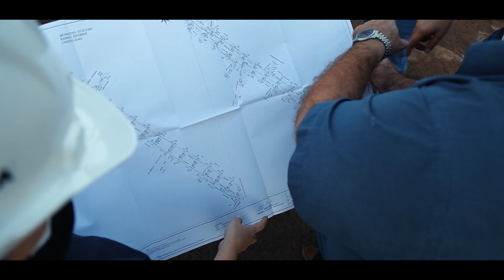Ituiutaba terá 100% de cobertura com nova tecnologia de iluminação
Programa Ituiutaba Iluminada terá ações prioritárias nos bairros, por pedido da prefeita Leandra, com instalação de lâmpadas Led, mais eficazes e econômicas

A Prefeitura de Ituiutaba, através da Secretaria Municipal de Obras e Serviços Urbanos, realiza em ritmo acelerado, o trabalho de troca de tecnologia das lâmpadas da iluminação pública disponíveis no município. O Programa Municipal de Iluminação Pública Ituiutaba Iluminada contemplará cem por cento da cidade com Led, com atendimento prioritário às populações dos bairros, através de pedido feito pela prefeita Leandra logo no início da atual gestão.

As equipes da empresa que presta serviço ao Poder Executivo têm instalado mais de 50 lâmpadas Led todos os dias. Nessa fase do trabalho serão feitas as coberturas aos Bairros Sol Nascente, Lagoa Azul 1, Lagoa Azul 2, Novo Tempo 1, Novo Tempo 2, Jardim Europa 2, Satélite Andradina, Paranaíba, Santa Edwiges e Nadime Derze.

Nesta terça-feira, 4, estão sendo finalizadas as ações no Novo Tempo 1. Em seguida, o trabalho será concentrado nas ruas do Bairro Lagoa Azul 2.

 Além da troca de todas as mais 17 mil lâmpadas da iluminação pública existentes em Ituiutaba, o Ituiutaba Iluminada também ampliará o serviço, com instalação de novos pontos em ruas e demais locais públicos onde há necessidade.

O município possui cadastrados 106 bairros e 63 praças. O acesso à solicitação para manutenção na iluminação é feito através de um programa de controle e gestão da Iluminação Pública: o Vluminum, onde são cadastradas as solicitações de manutenção. O acompanhamento e gestão é feito pelos profissionais que possuem informações do status das execuções e fechamentos dos serviços concluídos.

Outro canal de Atendimento para reclamações sobre Iluminação Pública são os telefones da Secretaria de Obras ou 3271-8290, de segunda a sexta das 8h às 11h e das 12h30 às 17h30.